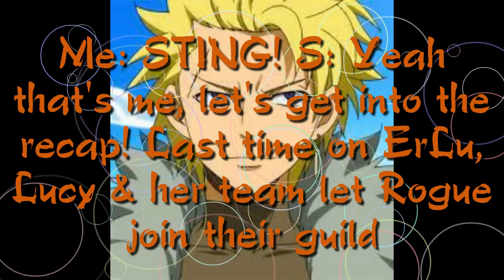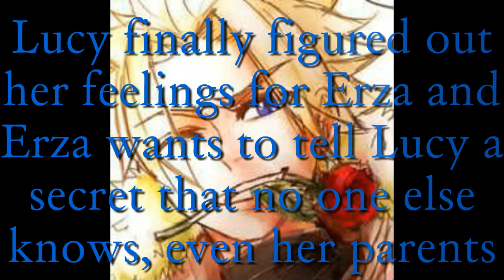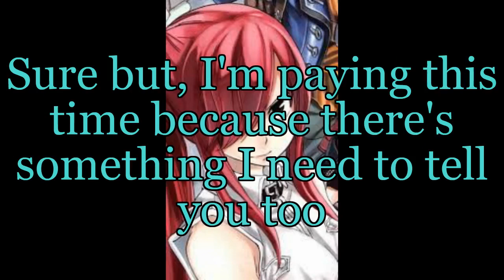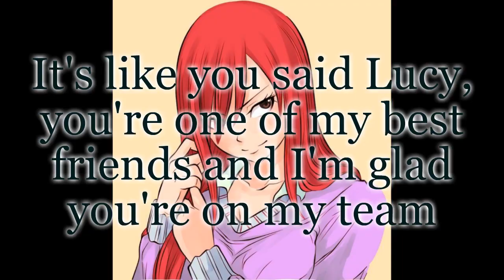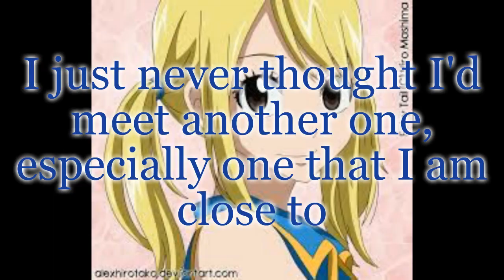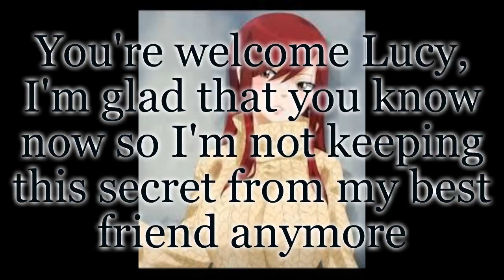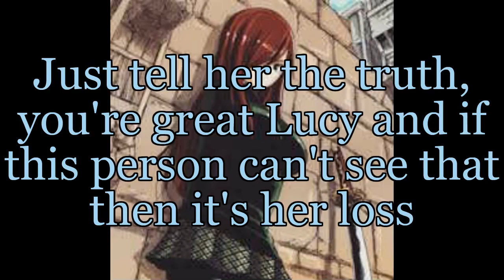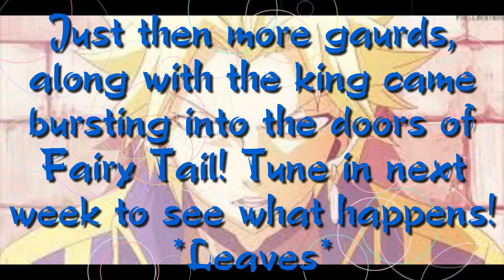ErLu-True Love Does Exist episode 4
Here is the scheduled video for today sorry it's a little later than usual but, YouTube kept kicking me out earlier when I tried to post it so, I hope you guys enjoy!